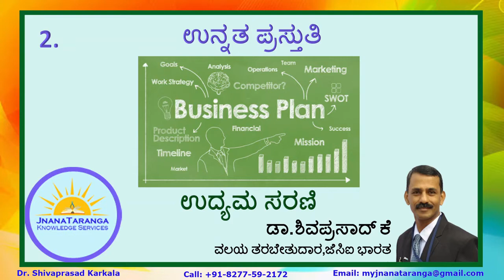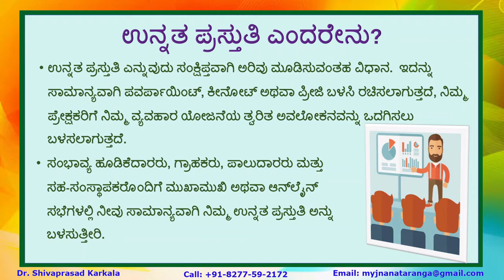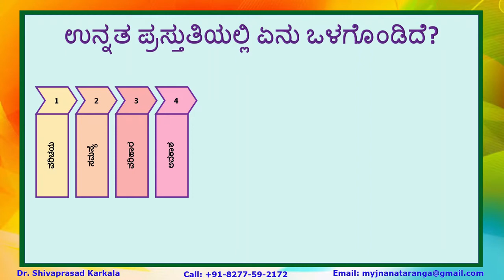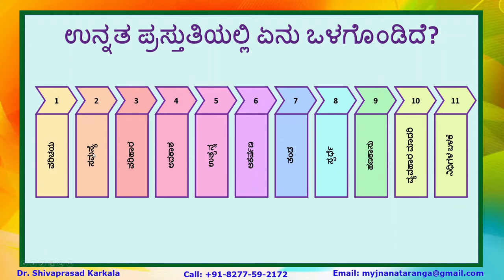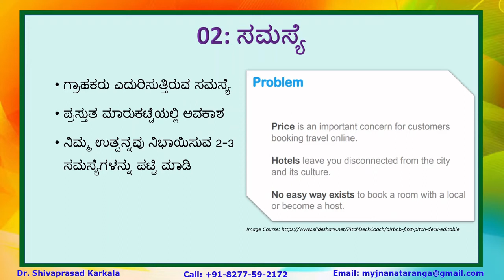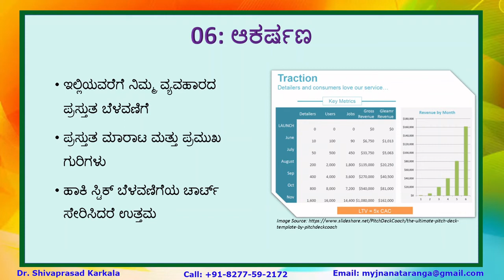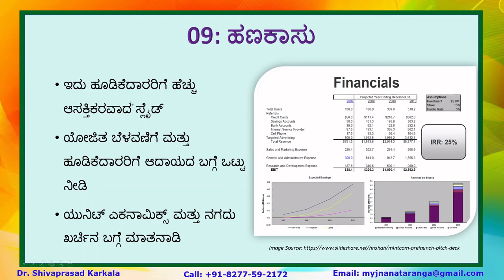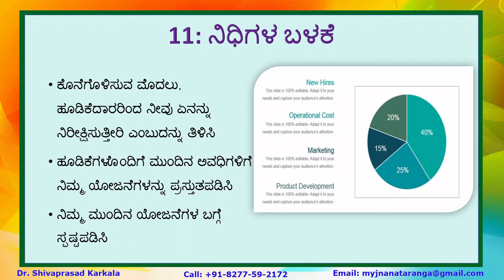ಉದ್ಯಮ ಸರಣಿ: 2 - ಉನ್ನತ ಪ್ರಸ್ತುತಿ ( Pitch Deck )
ನೀವು ಸ್ಟಾರ್ಟ್ಅಪ್ ಅನ್ನು ಹೊಂದಿಸಲು ಯೋಜಿಸುತ್ತಿದ್ದರೆ ಅಥವಾ ಈಗಾಗಲೇ ಸ್ಟಾರ್ಟ್ಅಪ್ ಅನ್ನು ಚಾಲನೆ ಮಾಡುತ್ತಿದ್ದರೆ, ಈ ವೀಡಿಯೊ ಹೂಡಿಕೆದಾರರಿಗೆ ಪ್ರಸ್ತುತಿಗಾಗಿ ಪಿಚ್ ಡೆಕ್ ಅನ್ನು ಸಿದ್ಧಪಡಿಸುವ ಬಗ್ಗೆ ಸಂಪೂರ್ಣ ಮಾಹಿತಿಯನ್ನು ನೀಡುತ್ತದೆ.